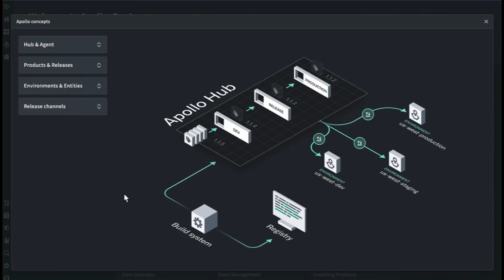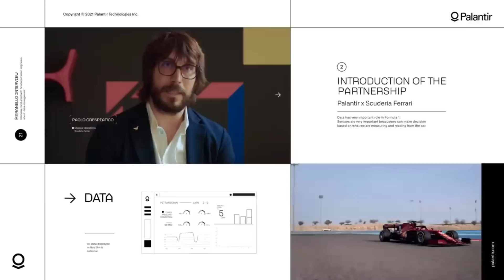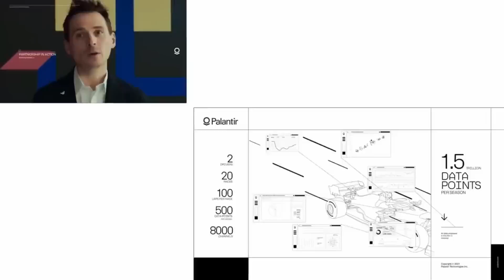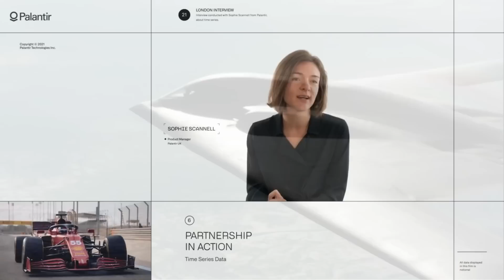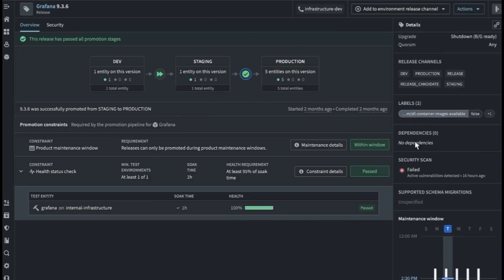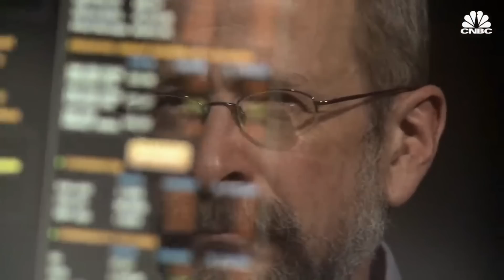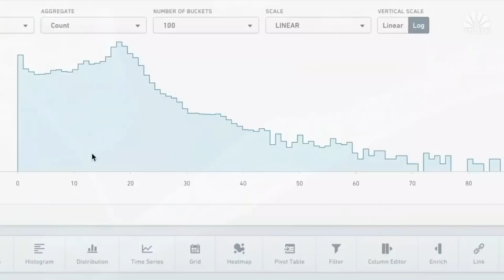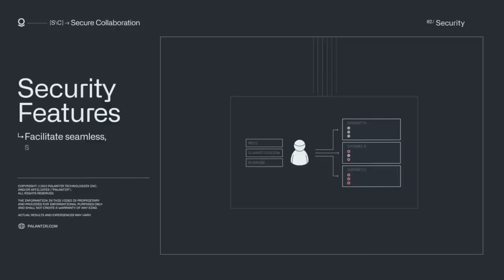【パランティア】Part2 最強AI企業 - パランティアテクノロジーズ、投資対象としてどうなのか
*時価総額１兆ドル（株価$500）のポテンシャルはあるのか実力を占う

この動画は決して見ないでください。聴くだけの動画です。聴いて、そしてじっくり考えてみて下さい。この会社は本当に大切な資金を投入するだけの価値があるのか。
皆さんの賛成反対その他様々なご意見ご感想をお待ちしています。

その他のパランティア関連動画：
【パランティア】ロシア軍の侵攻で注目の企業　パランティアとはどんな企業なのか　パランティア・テクノロジーズ

テスラ株、高値掴みで爆死寸前です、助けてください. . .テスラ、ジャンピングキャッチ

【超簡単・貧乏脱出の秘密】学歴も大金もいらない、誰でも資産構築はできる！

【スペースXの闘い】巨大独占企業に挑むスタートアップの物語 - How SpaceX Could Win The Space Race and made history

【イーロン・マスクの本当の正体とは . . .】天才的科学者の頭脳をもった経営者はなぜすごいのか？　テスラとスペースXの創業者で大株主

【EVバッテリー】4680 Battery について - テスラ株が爆騰する仕組み　Tesla dominates the EV market

【テスラ株】自動車業界は完全にゲームオーバー 、Tesla 秘密兵器 ギガプレス　 $ なぜ再び爆上げするのか . . .$ - Giga Press -　高効率、最速生産能力